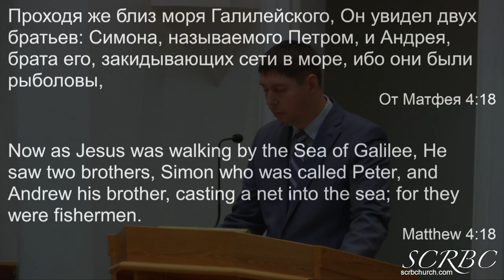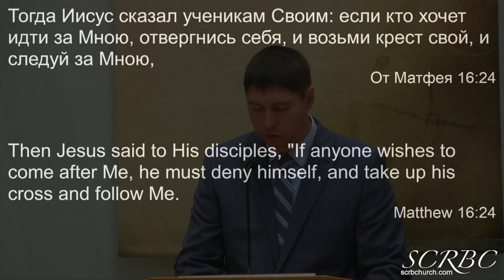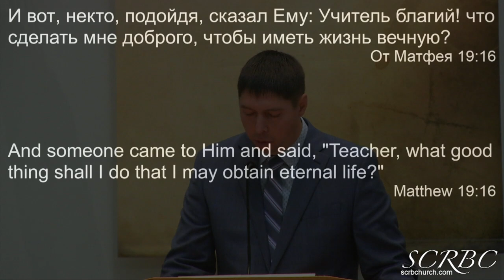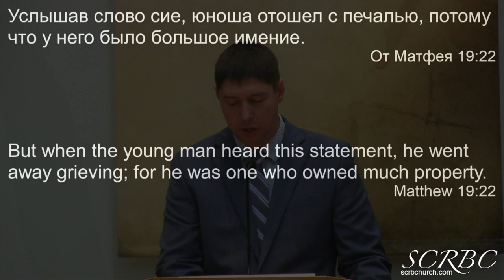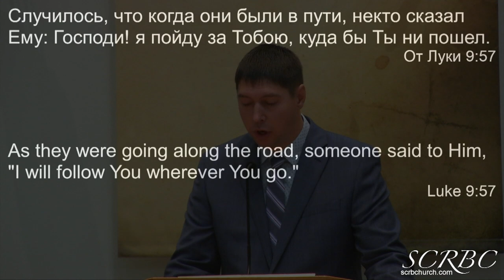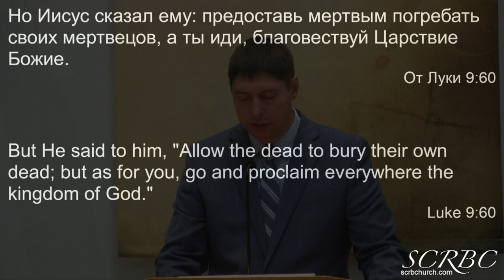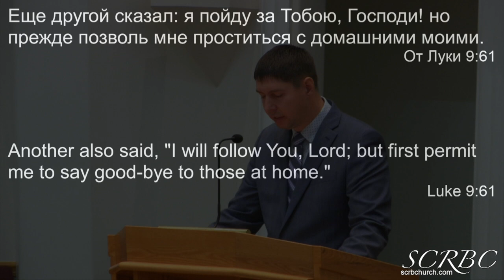10 04 2020 Следуй За Мной П Гальченко